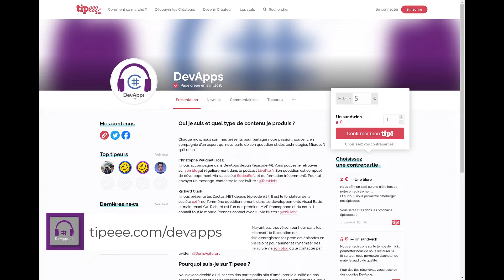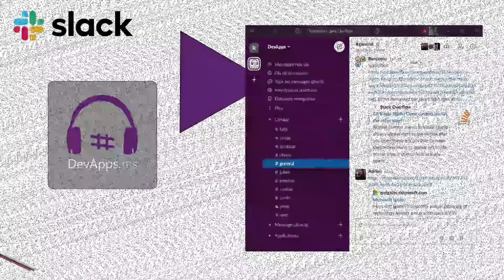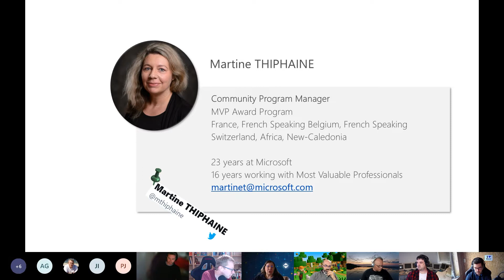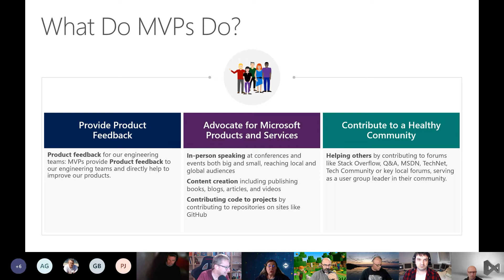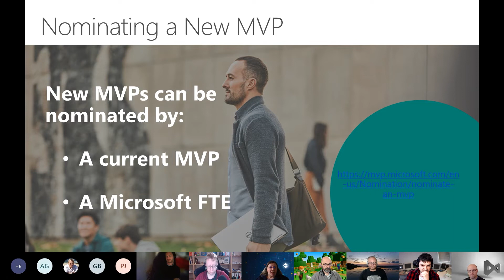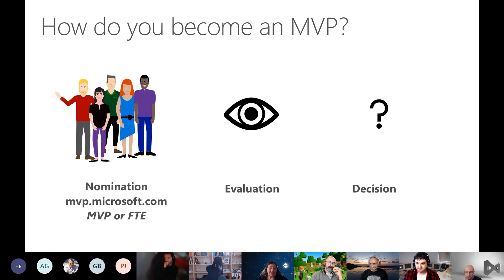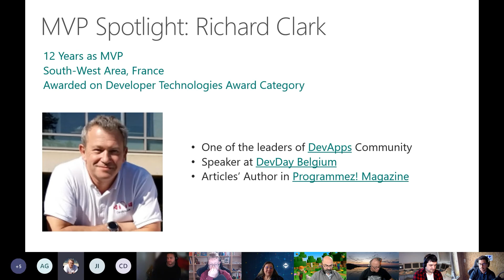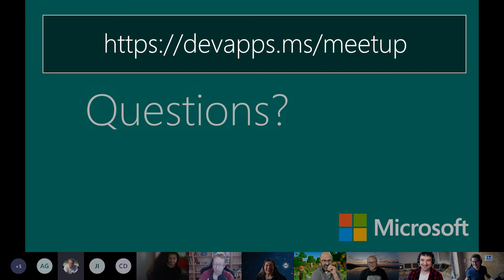Online Meetup DevApps S04 Ep09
Les Zactus des développeurs Windows 11
Présentation du programme Microsoft MVP par Martine Thiphaine, Community Program Manager